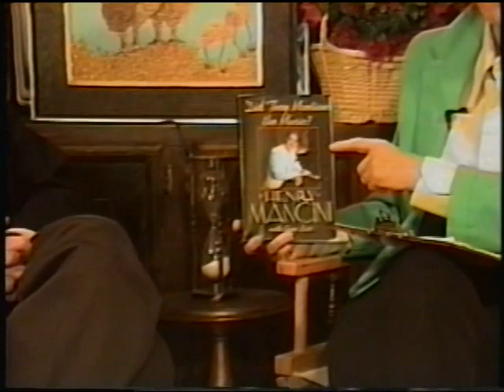Hollywood Structured with Henry Mancini 1991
Hollywood Structured with Lilyan Chauvin is a series of interviews with working professionals in the entertainment field.  It is a guide to show business careers.  This episode with Henry Mancini.